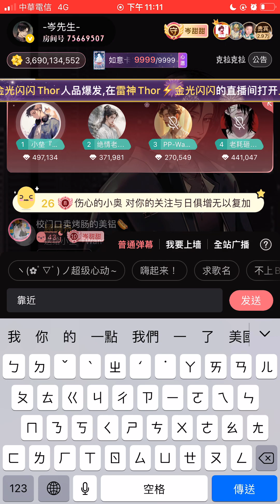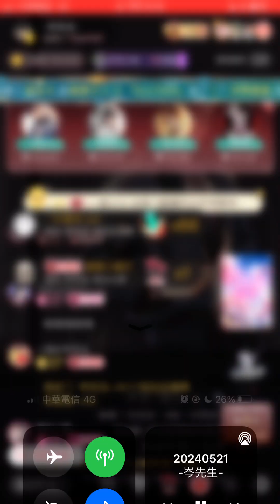萬壘-靠近(2024-0521)